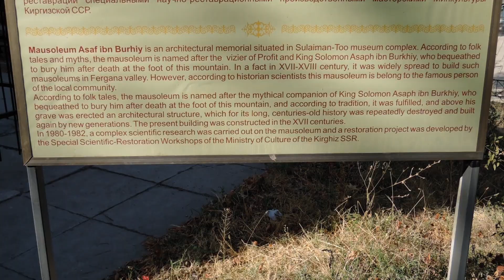Osh - Kyrgyzstan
Exploring the 2nd largest city in Kyrgyzstan after an expedition to Lenin Peak. A great experience and interesting culture heavily influenced by the ex-communist regime